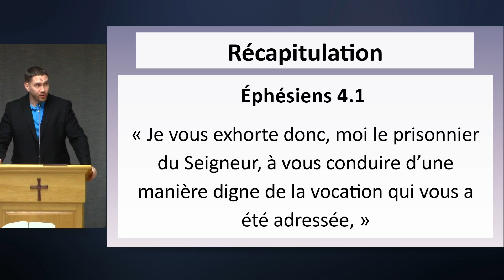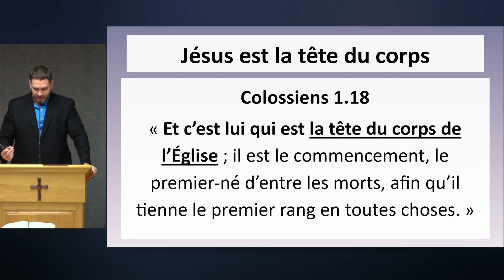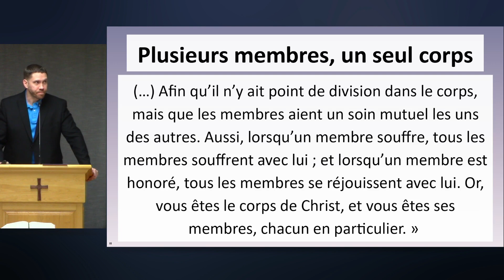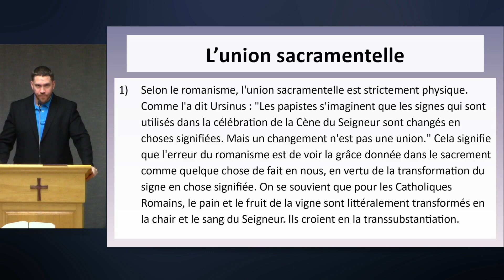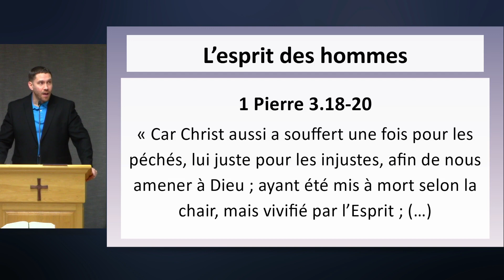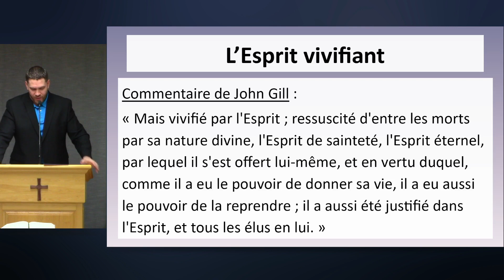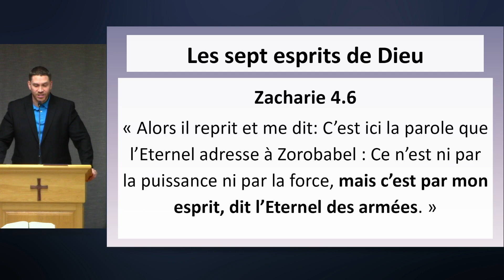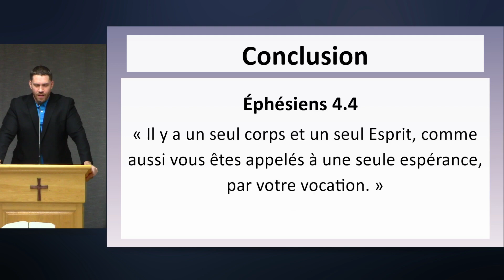Un seul corps, un seul Esprit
Dominique Rousseau